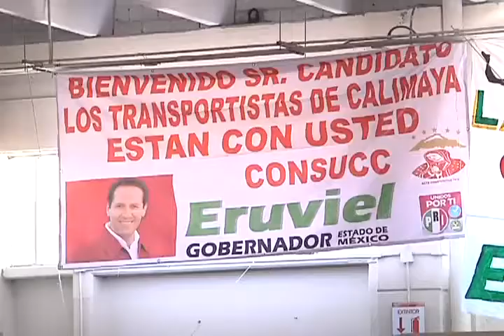"Los acarreados" de Eruviel Avila que ni lo conocen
El PRI acarrea a campesinos y a gente pobre a un mitin de Eruviel Avila. Asi lo muestra este video de efektotv, en donde los acarreados señalan que fueron engañados con la promesa de que les darian "algo de comer en una junta" y decian que no conocian a ningun "Euribel" (sic).

Y a pesar de todo ni siquiera Eruviel Avila estuvo presente, en su lugar se presento Luis Videgaray, quien con todo descaro declaro que la gente "venia por su propia voluntad".